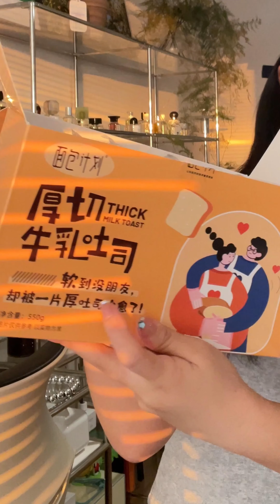【开箱分享】一直都在买买买，但是好久没开箱！